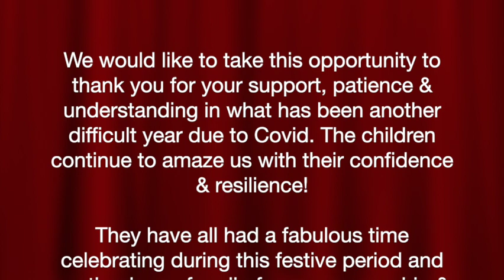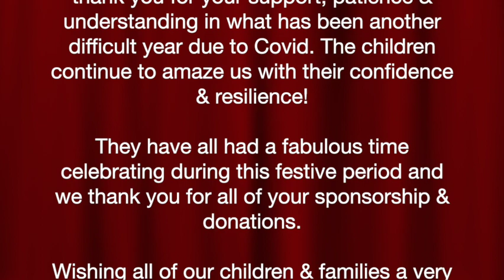3-5 room Nativity 2021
Calderside Productions proudly present...

Nativity 2021!!!

Starring the children from the 3-5 room!!!